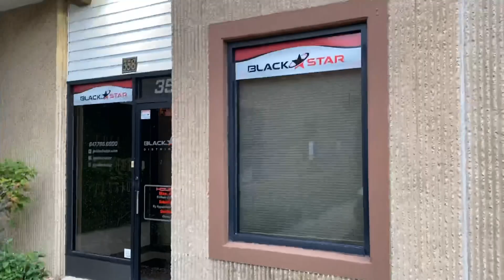Upcoming Modification (KW Coil Springs) For The C8 Corvette Failed Attempt!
Well we tried to lower our C8 Corvette but it was not that easy. It has been brought to my attention that we have to order a set of KW Coil over springs because our C8 Corvette doesn’t have the front lift.

PRODUCTS
-Sony ZV-1
-Megulars Gold Class Soap

P.S. Be Safe and Enjoy Life.😉Chevrolet